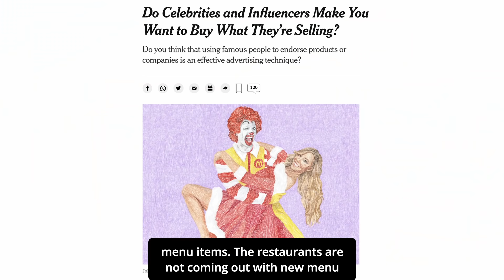Celebrity-Endorsed Meals: What's The Point?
Fast-food chains are advertising celebrity-endorsed meals left and right, but why? Check out the video to learn why!

Have you ever purchased a celebrity meal at your favorite fast-food joint? McDonald's, Tim Hortons, Dunkin', and Popeye's have all launched celebrity-endorsed menu items. These menu items, on the other hand, are neither unique nor unusual.

New menu items aren't being added to the businesses' menus. Instead, they're adding a few of the star's favorite dishes to the menu. They customize their menu boards to showcase the featured meal's star.

These dishes are popular among celebrities' fans. Duncan's sales increased as a result of the Charli drink, which was publicized on Tiktok by younger generations. The McDonald's BTS meal was also well received by the K-pop group's fans.
Why are people so interested in ordering meals just because their favorite stars are on the bag and have no real influence on the items that they are ordering?

Have you bought a celebrity meal? Do you think that they are a good marketing tactic?